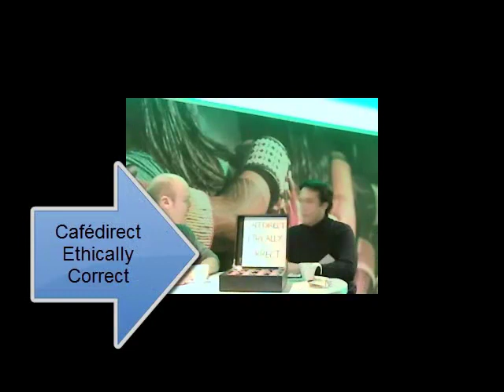Group 3 Coffee OU